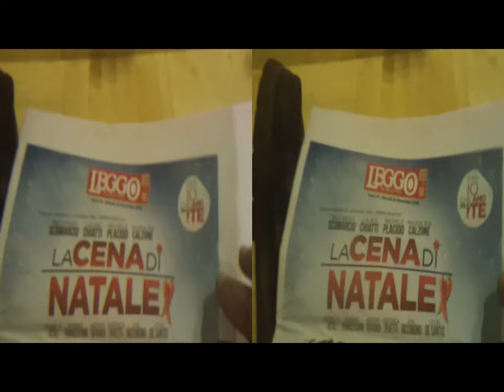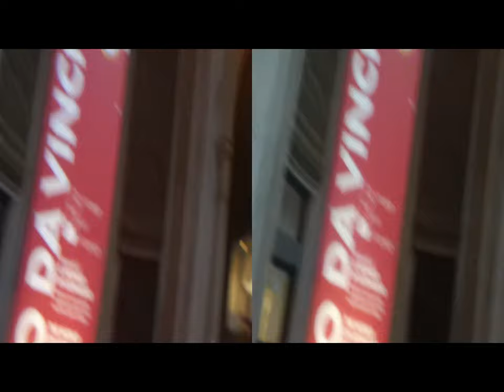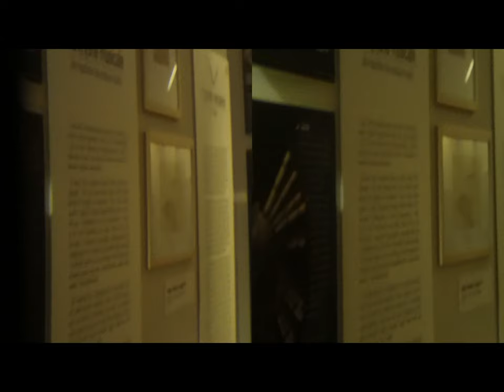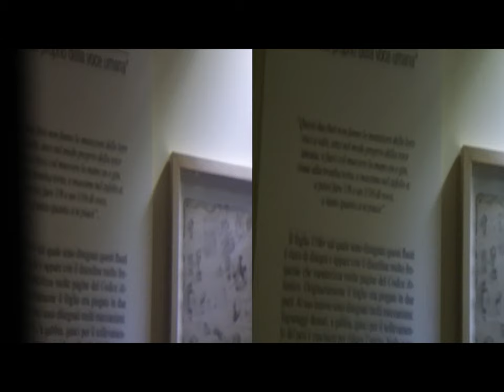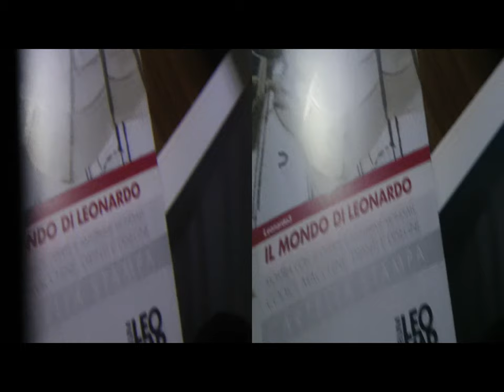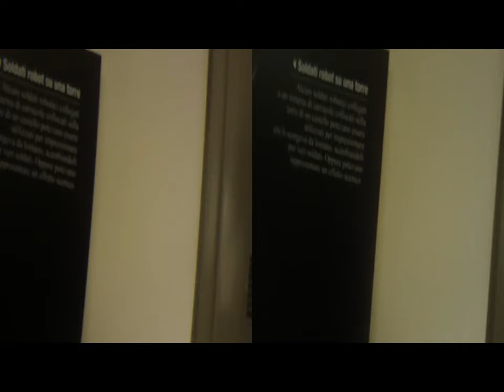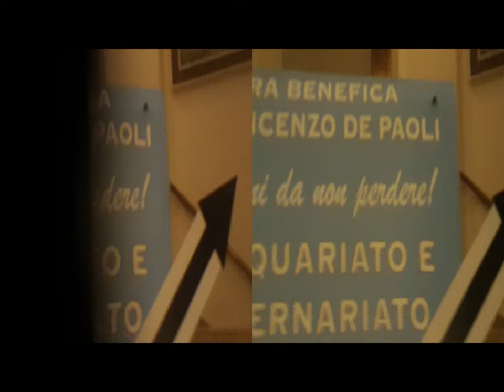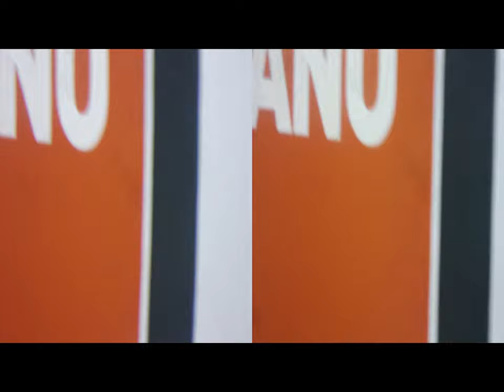3D Anaglyph Bigger Depth MILANO Leonardo3|Filologico|Brera [by SergioConegliano]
3D Anaglyph Bigger Depth MILANO Leonardo3exhibit|CircoloFilologico|Brera with BloggieSony&2xMagnifier+MAGIX video deluxe 17 PremiumSergio NB.via GearSymbol 2D | Watching thru autostereoscopic SonySharpPhilipsFujitsuMatsushitaSamsungNHK TVdisplay is possible to verify better depth Imaging of 2xMagnifier in front of SonyBloggie|Ev.Browser
Cheerio, Sergio Conegliano [p.i.elettronico#g.pubblicista] 24XI2016